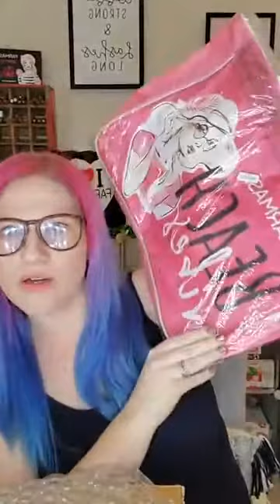New products in my box!! Cant wait to try them out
Yes yes yes!! New products to try out! Love it! Some reviews already and more to come😁